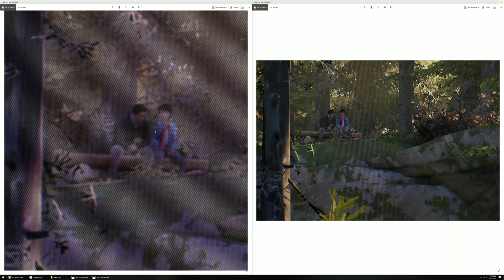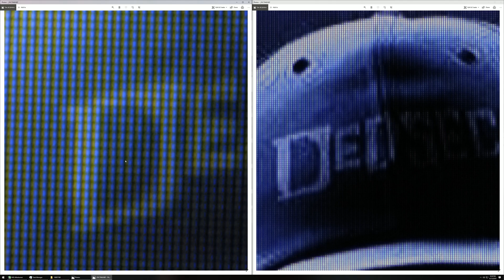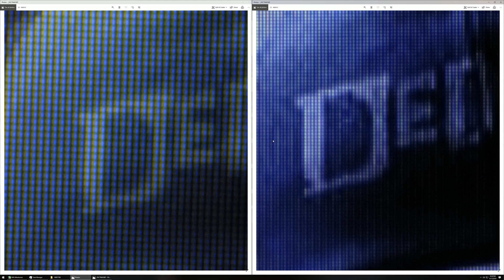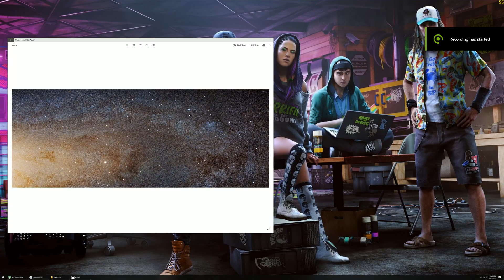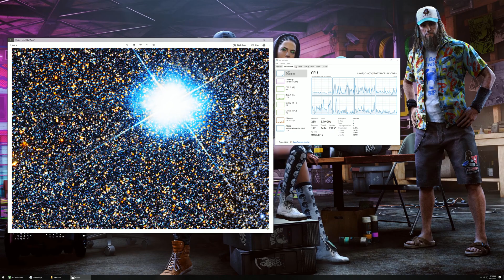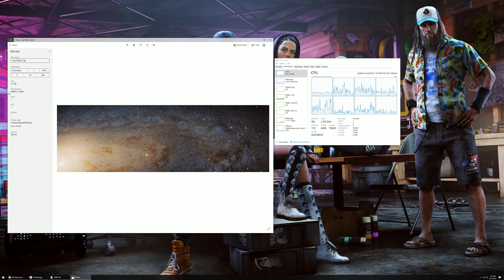1080p vs 4k Pixel Density Comparison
1080p 24" 91.79 ppi
4k 28" 157.35 ppi
i tried to do apples to apples comparison, using life is strange 2, watchdogs 2 wallpaper, and a space pic. Hope you enjoyed!